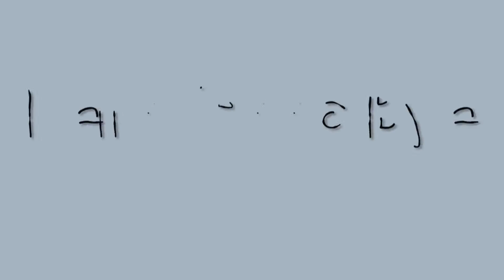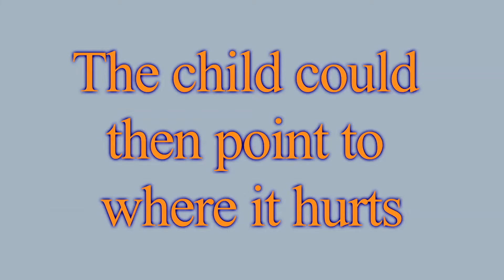PDQ ASL Greatings emotions and feelings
This video sequences show ASL signs related to greeting and responses that show feelings. This includes signs for: Hello, "How are you" and responses like: Good, bad, happy, sad, hungry, thirsty, sick, pain, tired and late.

PDQ ASL for children highlights ASL signing in a brief display of key words that children who sign will use. Tamira King shows us examples of how to sign using ASL signing language.

American Sign Language (ASL) is a universal singing language that is not only used by people with hearing impairments but also parents, children and caregivers use it to communicate with toddlers and infants.

ASL signing is a good way to communicate before children have verbal skills. It allows them to express their needs and wants when they may not have the verbal skills to do so.